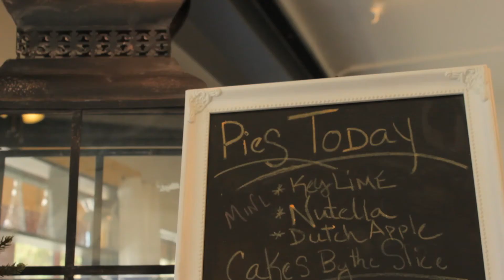Sweet Dixie Kitchen FINAL